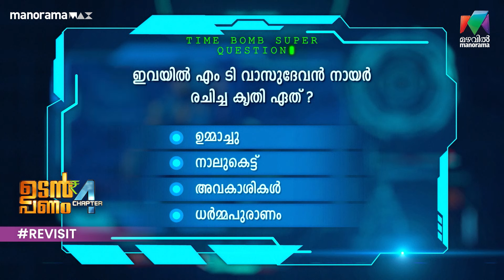മാവേലി ചേട്ടാ നിങ്ങൾ എന്താ മിണ്ടാത്തെ 🤣🤣Udan Panam Chapter 4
മാവേലി ചേട്ടാ നിങ്ങൾ എന്താ മിണ്ടാത്തെ   🤣🤣